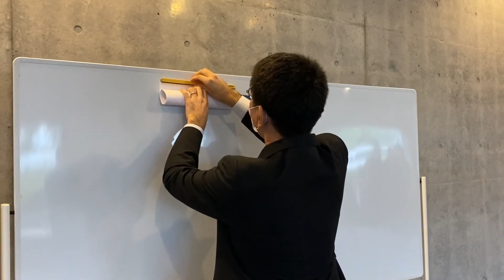【YouTubeライブ予告】2022ピティナ・特級セミファイナル／8月14日（日）10:30開演！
2022年多くの方に見守ってきていただいた「ピティナ特級」が
8月14日にセミファイナルのステージを迎えます。

7名の若きピアニストたちがサントリーホールでのコンチェルトを
夢見て、熱演を繰り広げます。

当日、いよいよサントリーホールに立つ4名のファイナリストが
決まる結果発表やインタビューまで生中継！
8月14日（日）10:30からの「ピティナ特級セミファイナル」を

8月14日スケジュール
No.1　吉原 佳奈　10時30分～

No.2　 藤澤 亜里紗　11時25分頃～

No.3 . 神宮司 悠翔　12時40分頃～

No.4　北村 明日人　14時50分頃～

No.5　. 鶴原 壮一郎　15時40分頃～

No.6  今井 梨緒　17時頃～

No.7 . 森永 冬香　17:55頃～